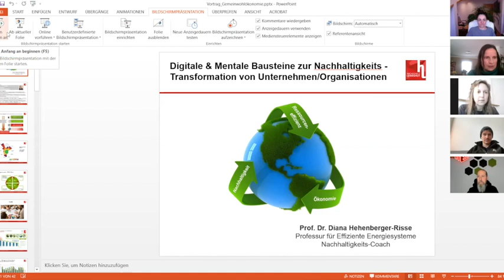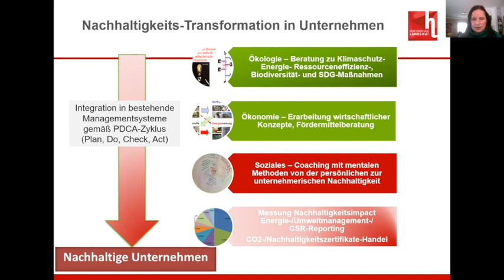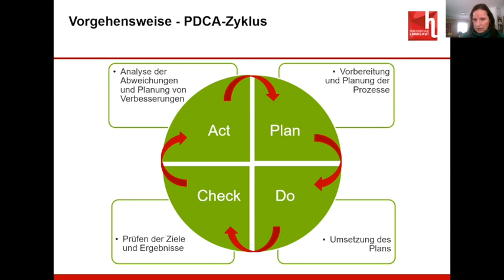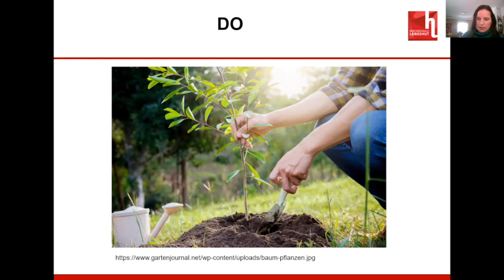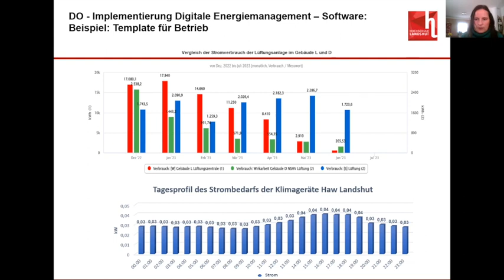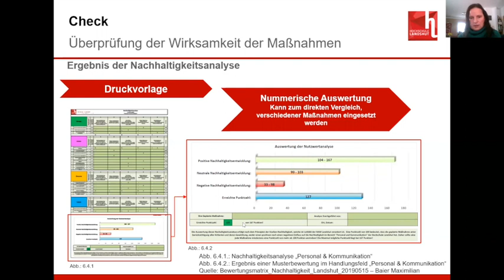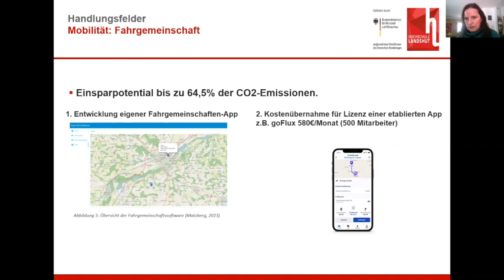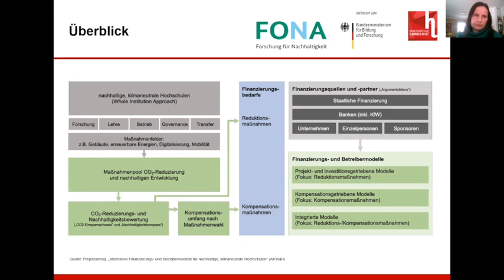MDGW | Digitale & mentale Bausteine zur Nachhaltigkeitstransformation v. Organisationen | 16.01.2024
Prof. Dr. Diana Hehenberger-Risse von der Hochschule für angewandte Wissenschaften Landshut mit der Professur für effiziente Energiesysteme und ehemalige Geschäftsführerin der ZREU GmbH gab am 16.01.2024 im Rahmen der "Momente des guten Wirtschaftens" (MDGW) einen Impuls zum Thema "Digitale und mentale Bausteine zur Nachhaltigkeitstransformation von Organisationen" (Bezug zur Gemeinwohl-Bilanz/-Matrix: V.a. die Themenbereiche rund um Ökologische Nachhaltigkeit (A3-E3) sowie Mitarbeitende (C1-C4)).

Hintergrund:
Mit den "Momenten des guten Wirtschaftens" (MDGW) als digitales Veranstaltungsformat versucht der Gemeinwohl-Ökonomie Bayern e.V. (bayern.ecogood.org) Mitgliedsunternehmen und interessierten Unternehmen wertvolle Impulse bereitzustellen. Die Impulse thematisieren Aspekte des guten Wirtschaftens, sind aktuell und relevant für KMU.